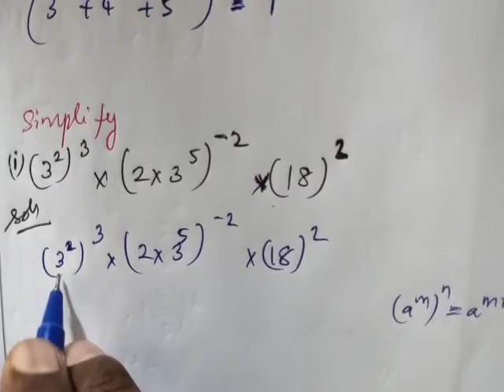Std 8 ||chapter 1||Rational Numbers|| Ex: 1.6 ||Sum no: 6 (i)